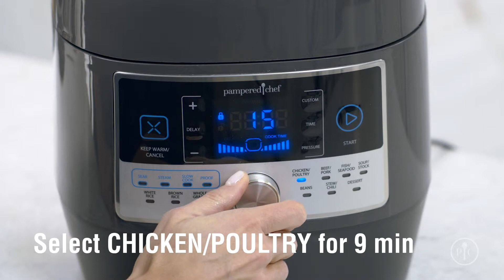Mediterranean Chicken & Rice Bowls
These are so simple and flavorful! Recipe